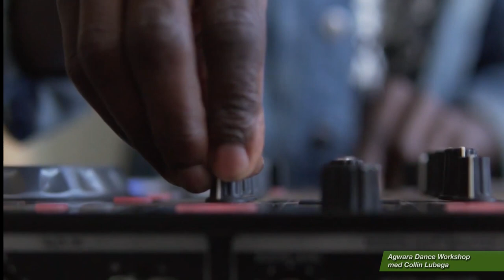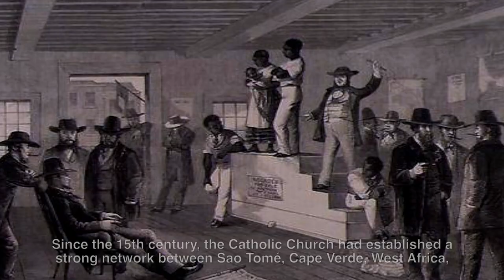Hur en konferens om dekolonisering håller sina presentatörer ansvariga: – Det börjar här!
Decolonizing tertiary dance education: Time to act är en digital konferens som hölls den 7–8 april 2022 som ett samarbete mellan Stockholms konstnärliga högskola (Sverige) och Makerere University (Uganda).

Miniatybild innehåller en illustration av Fran Jimenez, CC-BY-SA 4.0.